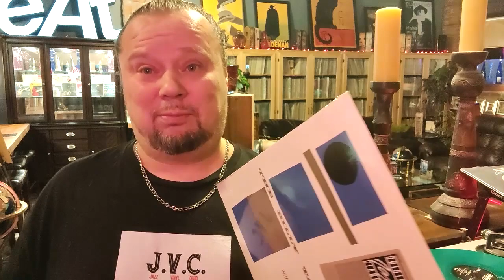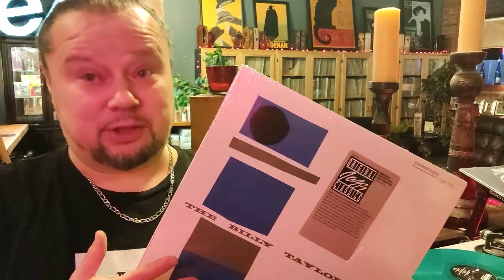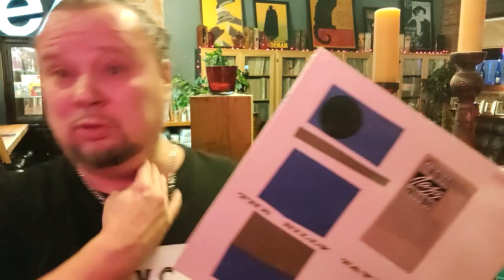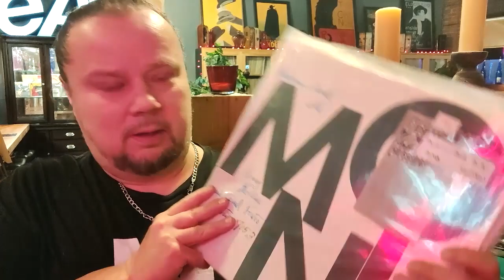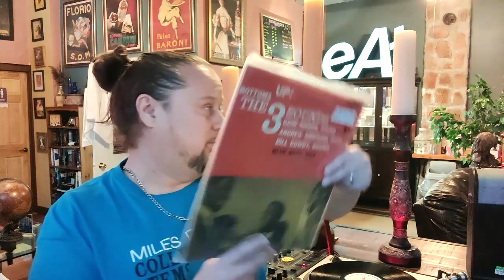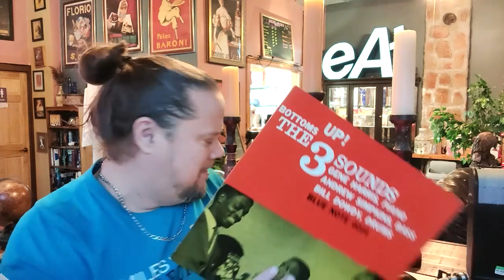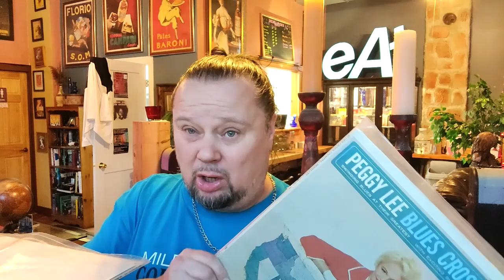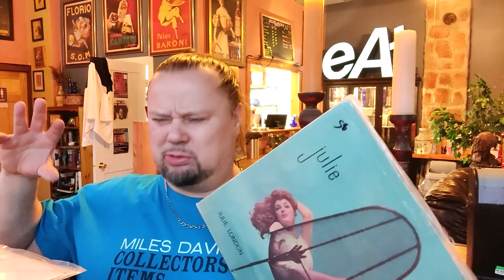#552 2 Forgotten and Overlooked PIANO GIANTS in JAZZ